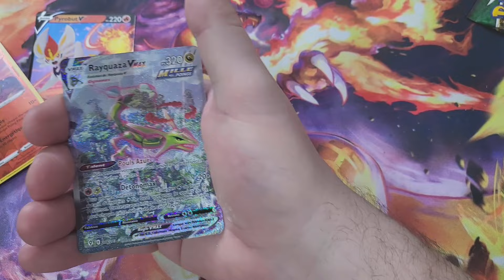RECOMPENSE POKEMON // ANNEE 2023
Un grand merci à vous tous pour cette merveilleuse année 2023 passée en votre compagnie.
Merci à mes collègues Youtubeurs, merci aux différentes boutiques.
Mais surtout un grand merci à  VOUS le centre family !!!
Vous me régalez toute l'année, je vous régale en retour !